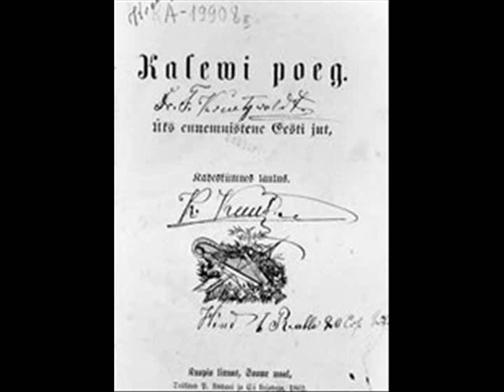Kui Kungla rahvas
kungla-rahvas-eesti-english-or-german.html
Kui Kungla rahvas kuldsel a'al
When Kungla's people on the golden era
Kord istus maha sööma,
sat down to eat
Siis Vanemuine murumaal
Then Vanemuine (Vanemuine - the god of songs)
Läks kandle lugu lööma.
Went to play with zither (lap harp) on the grassed land